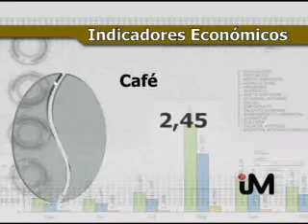info 8 nov 2010.wmv